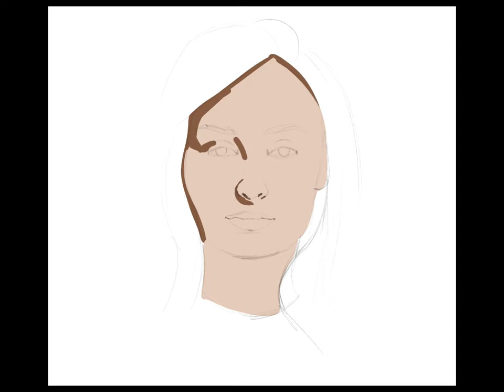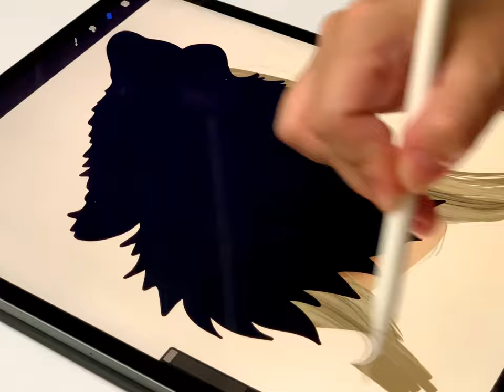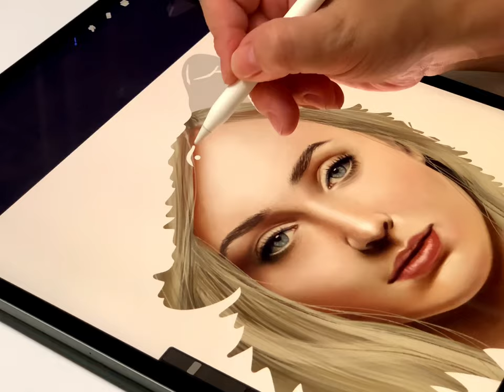Drawing Sophie Turner | iPad Pro | Apple Pencil | procreate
Queen of the North. I may haven’t finished watching “Games of Thrones”, but with the internet and such it’s hard to stay on the dark these days!

Drawn and painted on iPad Pro, in procreate app. The first part was done at night while I was in bed, so no camera setup, just the iPad export. Since she became (spoiler alert!) Queen of the North, I kinda superimposed her House symbol, the wolf, with a snow texture. Eventually, it didn’t turn out the way I envisioned, but still I’m quite happy with the result. :)

My brushes: